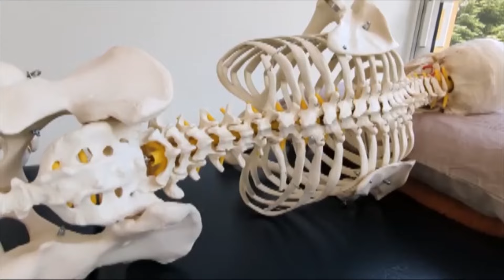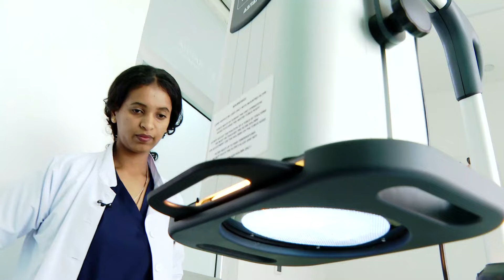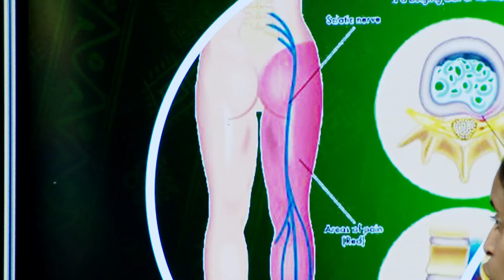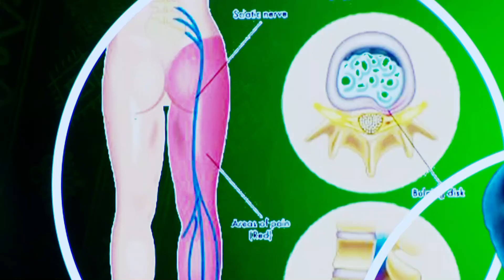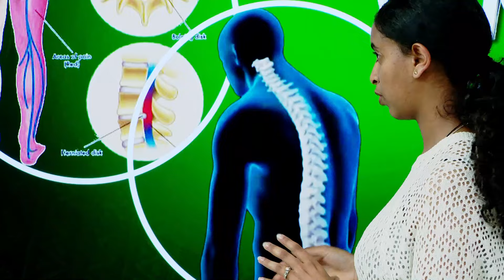የወገብ ሕመም እና ፊዚዮቴራፒ |የጤና ነገር